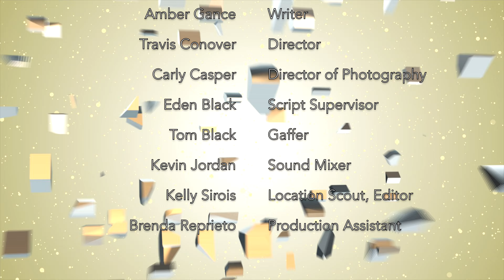Brotherly Bonds | Atlanta Hollywood | Summer Shorts 2024 | Walter Birdsong | Demarcus Kirkland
Brotherly Bonds | Atlanta Hollywood | Summer Shorts 2024 | Walter Birdsong | Demarcus Kirkland - Written by Amber Gance